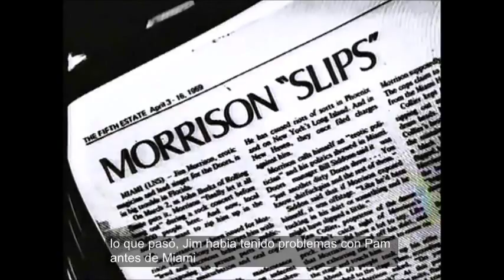The Doors Nadie Sale Vivo De Aqui parte 4 subtitulado en español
inspirado en el libro best seller del mismo nombre llega este documental que cuenta con la participacion de Ray Manzarek Robby Krieger, John Densmore Paul Rothchild, Jerry Hopkins y Danny Sugerman

¿Me quieres agregar a facebook?

No soy dueño del material audiovisual presentado